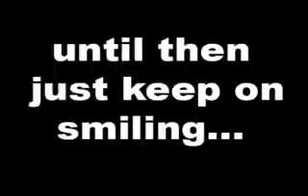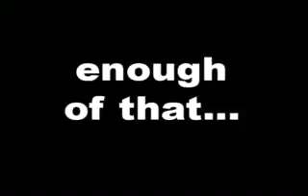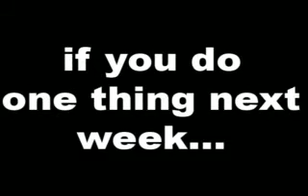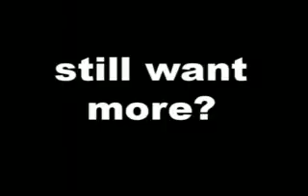Clubs and Socs Promotion Video '05/'06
Promotion video for the Clubs and Societies